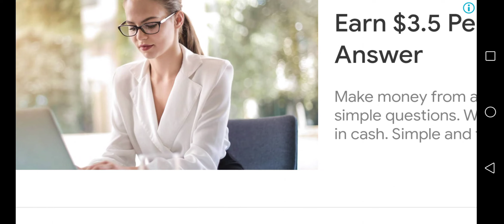space 🚀 marshal 2 mission # 5 - space marshal